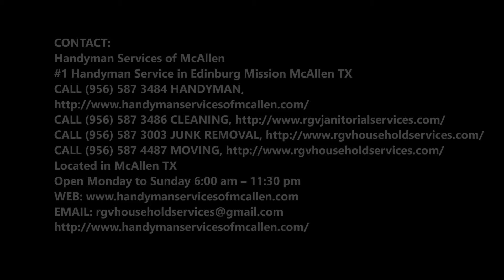Metal Roofing Services and Cost in Edinburg McAllen TX| Handyman Services of McAllen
Looking for Metal Roofing Services? Handyman Services of McAllen specializes in Metal Roofing Services. Schedule your Metal Roofing Services today with the best handyman company in town.

Top Metal Roofing Services in the McAllen/Metro Area
Not only is today’s Metal Roofing Services very attractive, it’s also the most durable roofing product on the market. And that’s just the beginning – Metal Roofing Services are virtually impervious to the most devastating weather events, including wind-driven rains, heavy snow, hail, extreme heat, hurricane-force winds, and even fire. There are numerous color options that will fit any budget with our Metal Roofing Services.
The initial cost of Metal Roofing Services with Handyman Services of McAllen may be more than with other roofing materials. However, the money a homeowner can save is significant, because a Handyman Services of McAllen roof will be the last roof you ever buy. A Handyman Services of McAllen roof adds to your home’s beauty and to its resale value with our Metal Roofing Services. Finally, insurance companies in many states will lower your homeowner’s insurance premiums by as much as 35% due to the proven protection of a Handyman Services of McAllen Roof.
Handyman Services of McAllen offers four unique roof profiles made from stone-coated steel that range from the graceful curves of Metro Tile, to the deep wood grain of Metro Shake, the sleek low-profile finish of Metro Shingle or the timeless beauty of Metro Roman Tile all of which create a strong, weather-tight, environmentally-friendly metal roof that will beautify and protect virtually any property for years to come with our Metal Roofing Services.